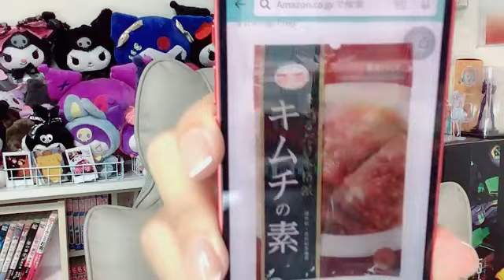2023年06月15日 21時01分32秒 【19日~アクキーガチイベ】大滝友梨亜